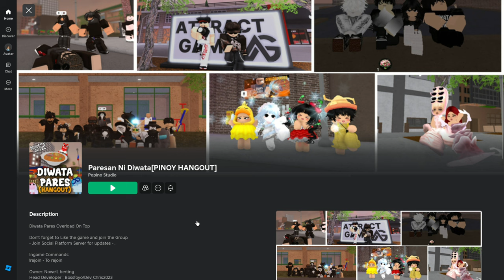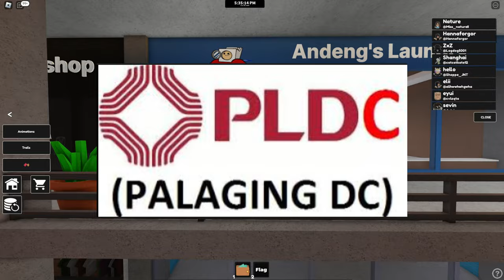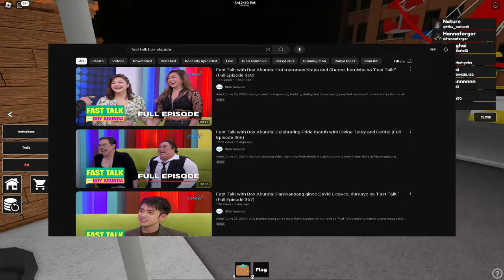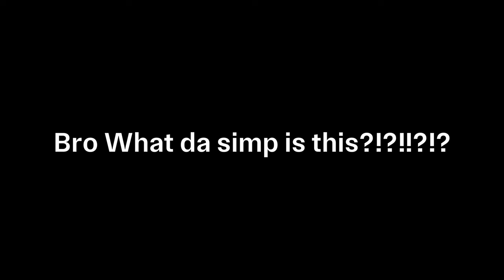May diwata pares overload na sa Roblox? Tour ko kayo dito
Anditp na yung long form video version ng paresan ni Diwata hangout kung saan magulo ko kayong tinour dito ahahhaha dahil di lang ang paresan ni diwata meron dito, meron din silang ibang kaninan gaya ng Mang Inasal, Jolibee, 7/11 at iba pa. Meron nga silang simbahan, perya na maliit, school, commercial complex at higit sa lahat, gumagana ang karaoke dun. Pumasok lang sa isip ko ang Dan's karaoke, kung may voice chat kayo, bumirit na kayo lolz 😂

Maglalagay pa ba ako ng chapters? Ok sige eto na na fellow peeps.
0:00 - Intro (simula ng gulo)
1:12 - Tour na magulo at maingay
16:57 - Kain tayo baka gutom na kayo sa tour
17:51 - Anong susunod na gagawin? Subukan nating maging restocker sa Alfamart
19:56 - Gogo na tayo sa SoGO hotel (Outro)
21:13 - Wag niyo nang pansinin to